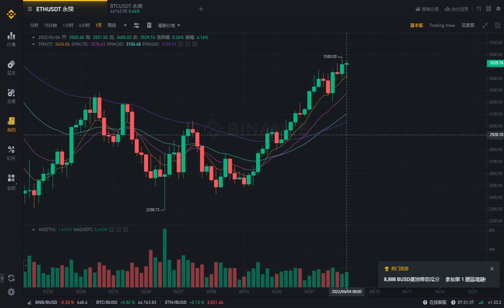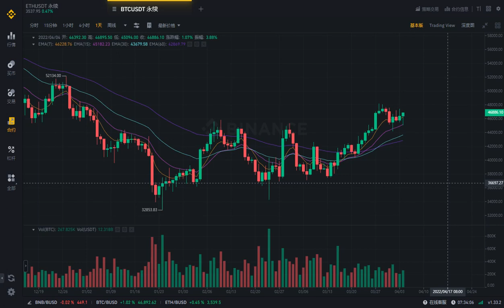BTC短线二次探底！如何判断最小阻力方向？为什么说跟着别人做单必死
粉丝福利：
币安合约10%合约返佣链接
用此链接注册，搭配BNB支付90%折扣，挂单手续费可低至万分之1.6。
中国大陆地区用户，需选择vpn对应居住地用海外邮箱（Google邮箱）注册。